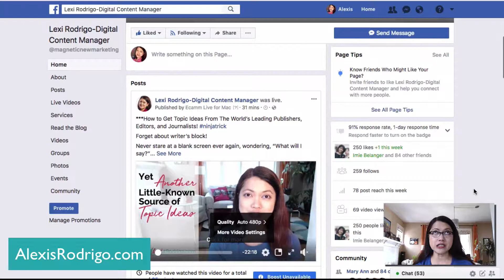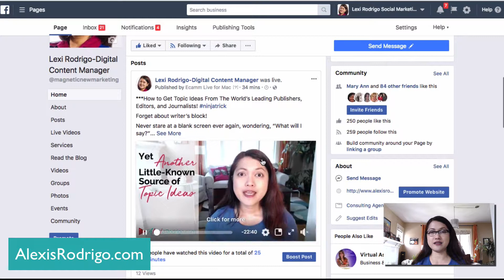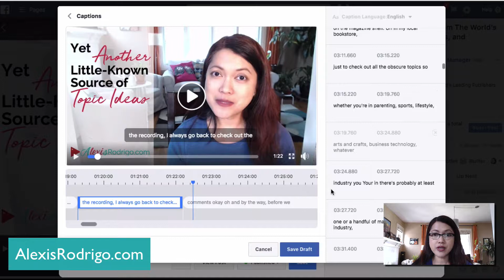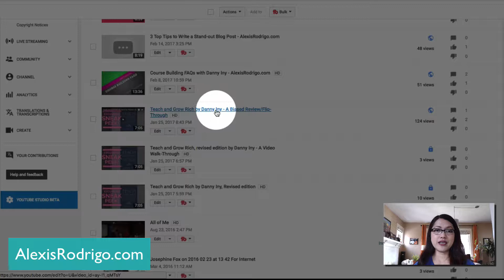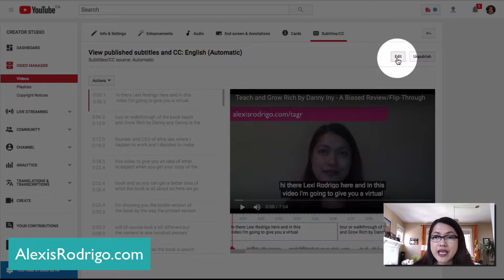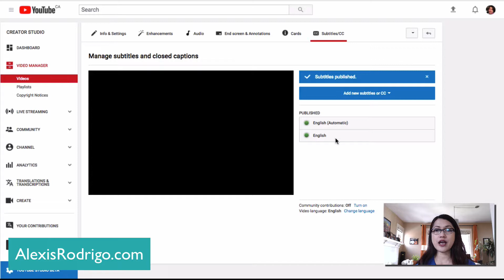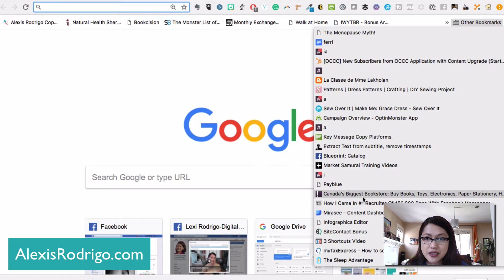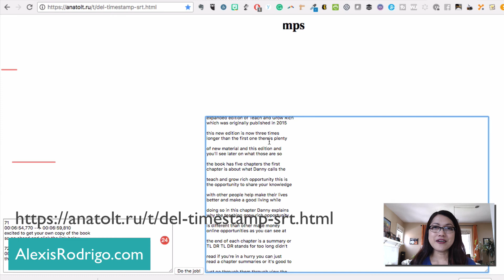How to Transcribe Your Videos - Free!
Watch this video to learn how to:

* get captions/subtitles for your Facebook Live videos (01:27)
* get captions/subtitles for your YouTube videos (05:18)
* download the transcript so you can repurpose your videos into blog posts, emails, and other text-based content (08:59)